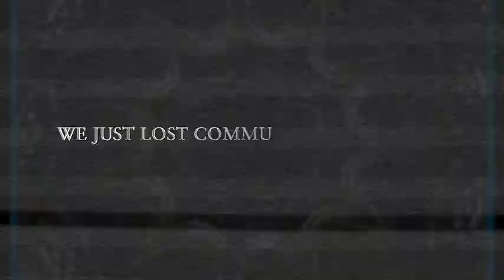SATELLITE 484 -Dream catcher (Music video)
music video (Dream catcher) HD  a new improved video produced by Satellite 484 at digital zenith  studios .Dream catcher is a track dedicated to our dreams and their meanings .The dream world is a plays a big part of our daily lives . It was a deal subject the band needed to express . There are intact two tracks on this video Dream Catcher followed by sonho da Alma .A choice the band had to make for sonic reasons .